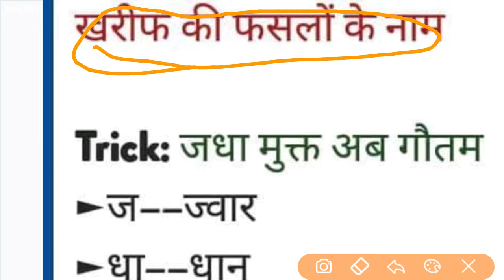Kharif Fasal Gk | Gk In Kharf Fasal Trick | Kharif Fasal Trick In Hindi | Kharif Fasal Kya Hai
Dosto Is Video Me maine apko Gk In Kharf Fasal Trick ke bare me bataya hai ummeed hai apko ye video bahut pasand aayegi.

Queries Solved
1. Gk In Kharf Fasal Trick
2. Gk In Kharf Fasal
3. kharif fasal
4. fasal tricks